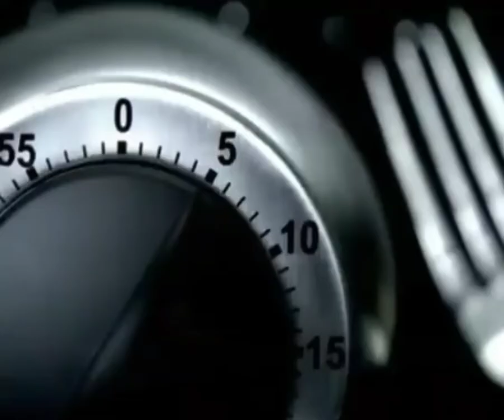أجيو تحضرو معيا ألذ بطبوط ( المخمار ) بطريقة فنية لا تستغنو عنها أبدا